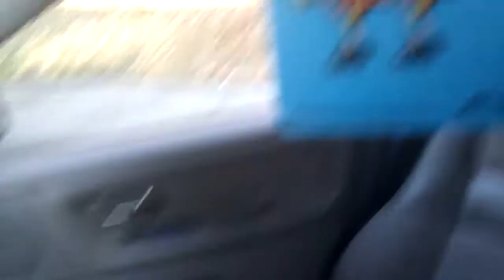Wow have I been away for WAY too long (YTO Day 35)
I really do apologizes to those of you who actively watch my videos and were wondering where I was. I'll trying so hard to stay interested in youtube. Promise. my last video i was caught up with cupcakeonawire. Now she's on her day 41 !!?!?!?!! man i'm behind.